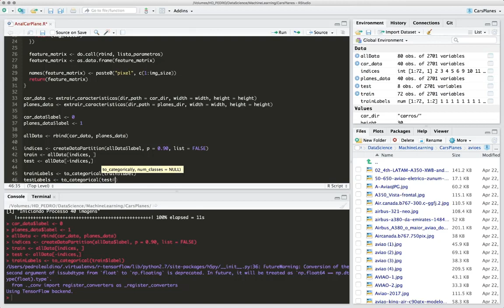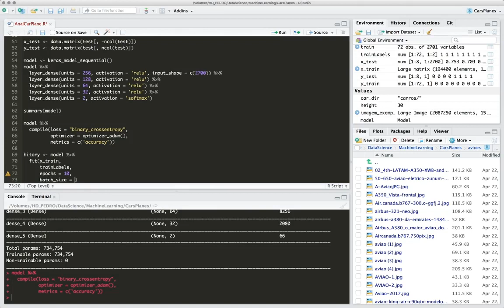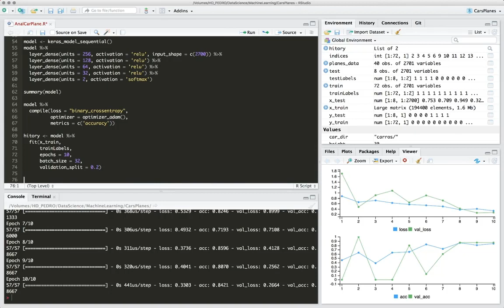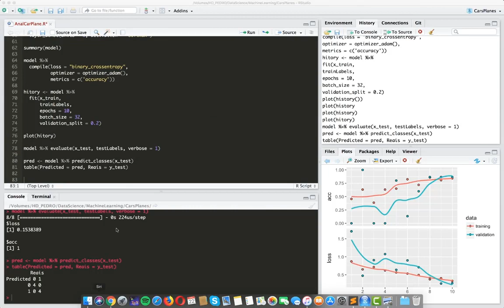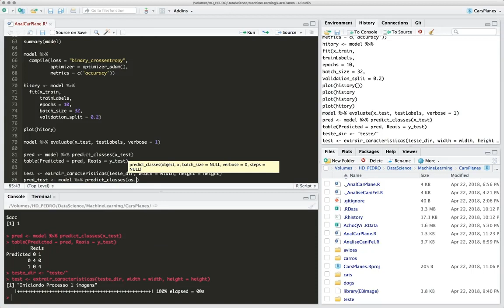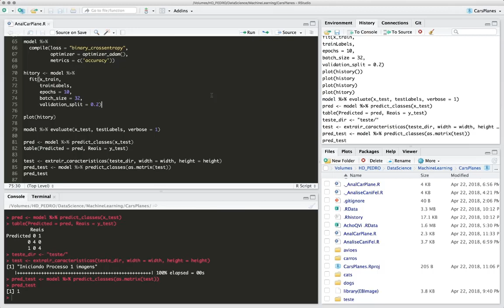Parte 2 - Classificação de Imagens de aviões no Tensorflow usando R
Nessa série de dois videos você vai aprender a trabalhar com classificação de imagens no Tensorflow usando R.

Pedro Leadino é doutorado em educação matemática pela universidade de Claude Bernard - lyon na França e mestrado em
ensino da ciência e tecnologia pela universidade tecnológica do Paraná. Tem experiência em ensinar matemática, algoritmos, análise de dados,
estatística, machine learning e muitas outras disciplinas.